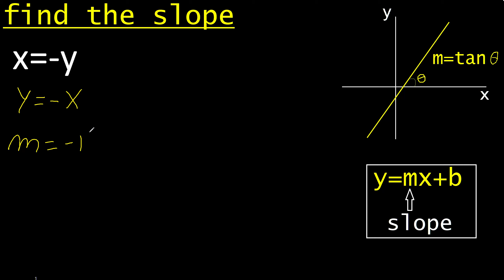Slope x=-y . find the slope of a line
how to find slope of a line m316